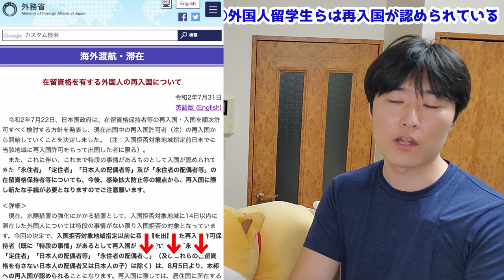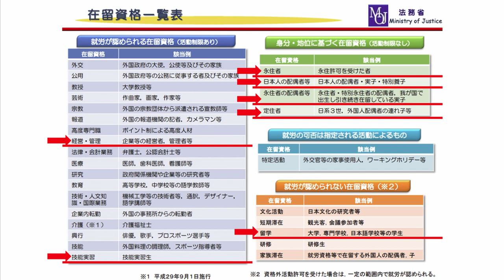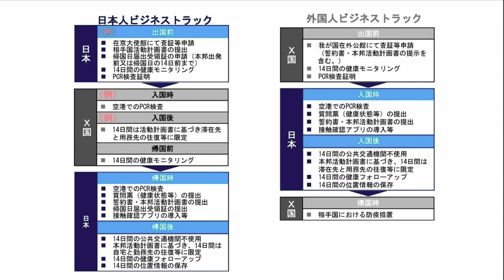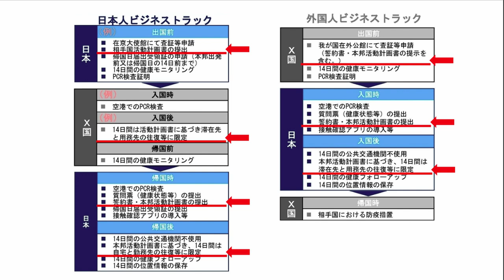再入国、新規ビザ発行。往来再開に向けた日本政府の2つのスキーム「ビジネストラック」「レジデンストラック」を徹底解説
入国制限は勘弁してくれ、という声がとても多いということで、現在、日本政府が緩和をしていて、こういう人だったら入国ができるよ、という条件について、最新情報を交えて皆さんに報告をさせていただきます。

今日の流れはこちら。
①外国人留学生らは再入国が認められている
②新規ビザ発行。え、開始してるの!?
③今の国交断絶が苦しくて仕方ない方へ

※映像内で使っているワード「国交断絶」は、単に外交関係に限らず、経済関係や個人的交通などを含め、全面的に国家間の関係の難しさを表現する意味で使用しています。